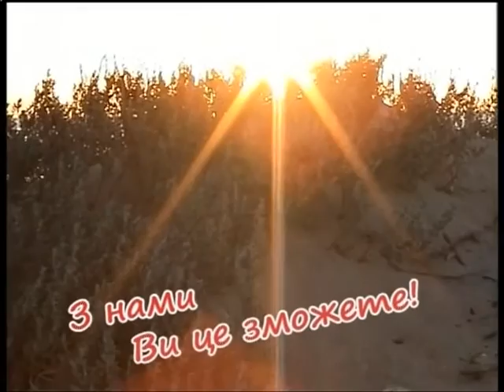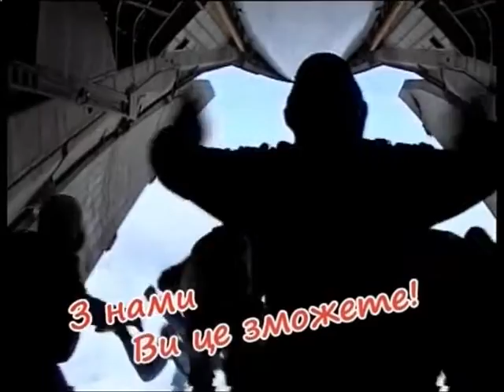Майдан ТБ 25.11.2015 Частина 3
Олексій Степанищев.
Ведучий
Олександра Решмеділова.
Політолог, кандидат філософських наук